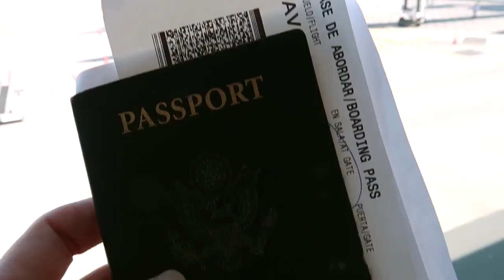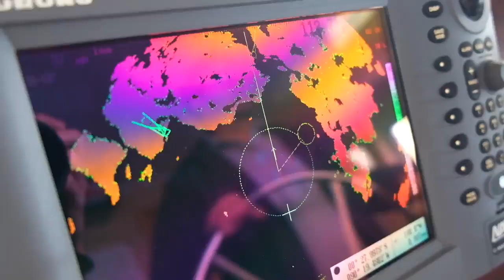🆓Musica para Estudiar o Trabajar 🆓 Relax 🎵Parte 2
®️GRUPO_MACLOP
PELIMAC MUSIC ,  Forma Parte del GRUPO MACLOP, siendo una etiqueta de registro segura ▽ Todos los derechos pertenecen a sus respectivos propietarios.
Si algún dueño de la pista / fondo utilizado en esta mezcla esta en desacuerdo,  por favor no reporte , tome su tiempo para ponerse en contacto con nosotros.

Pelimac Music es de uso gratuito para creadores independientes y su UGC (contenido generado por el usuario) en YouTube, Facebook , Instagram o Twitch; recuerde siempre acreditar al artista, la pista y a Pelimac Music